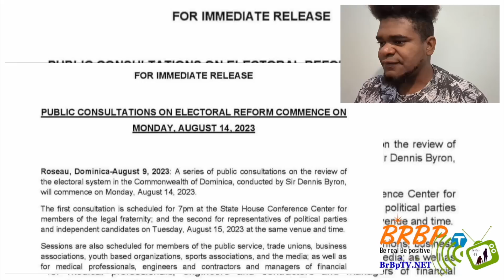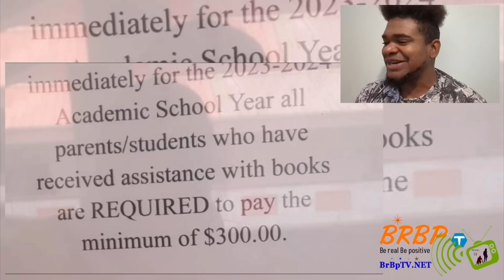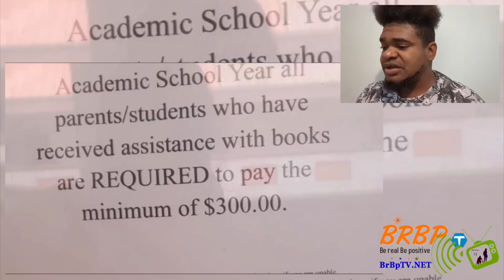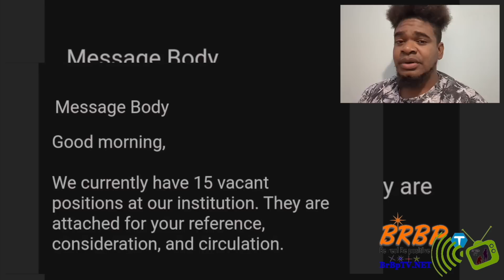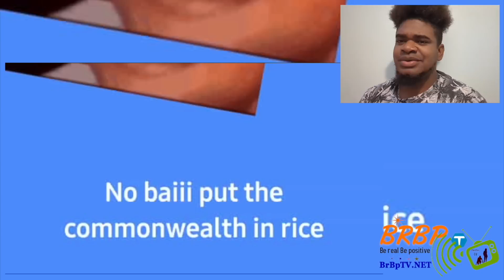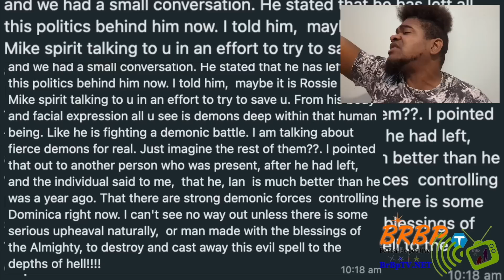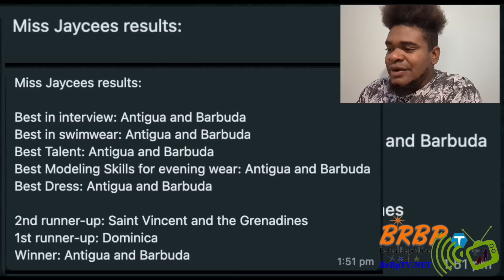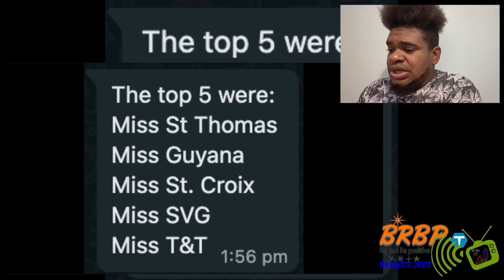IS ASTAPHANS & DSC LECTURERS LEAVING DOMINICA_ - BrBpTV (Reaction)